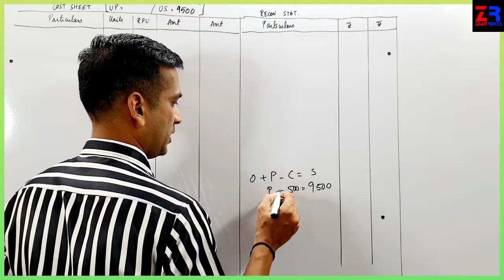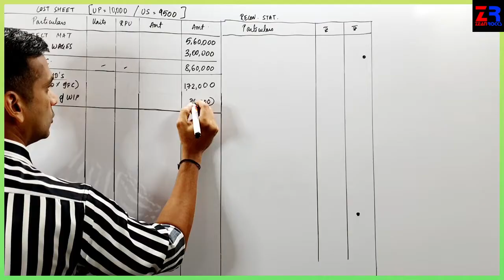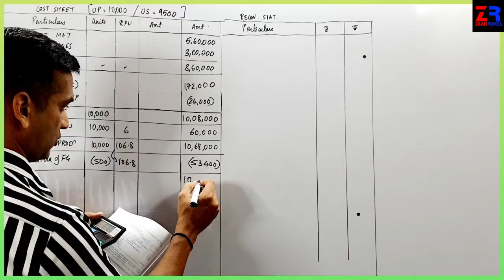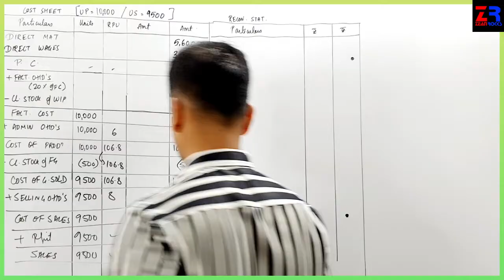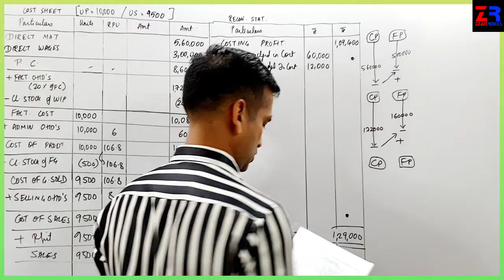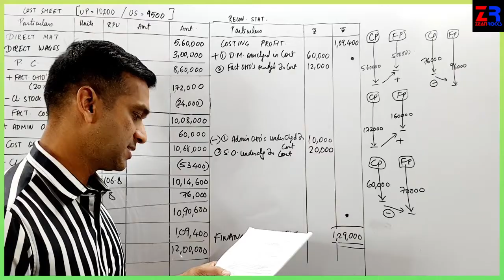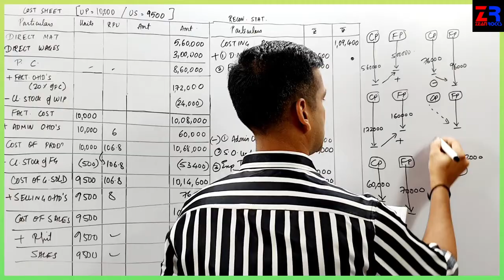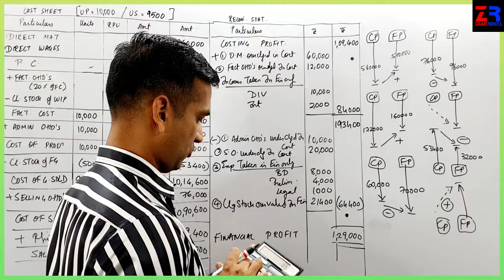TYBCOM, RECONCILIATION, EKTA LTD, MARCH 2018